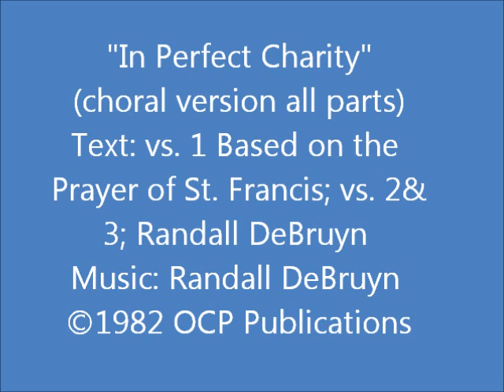In Perfect Charity (SATB and accompaniment)